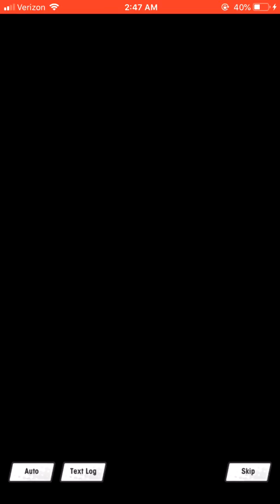Dragalia Lost X Fire Emblem: Lost Heroes - Fjorm Stories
Pitch edits in an attempt to avoid getting the video blocked...